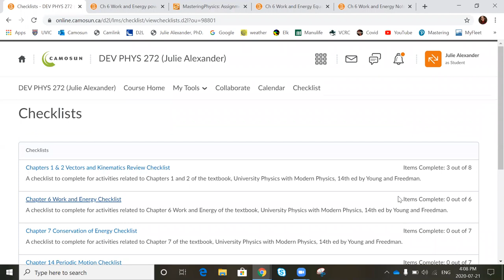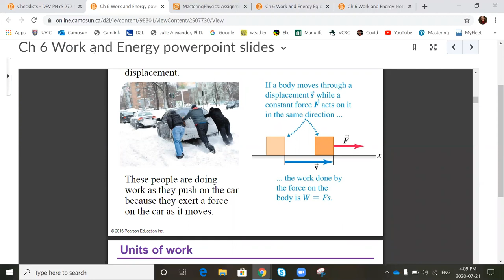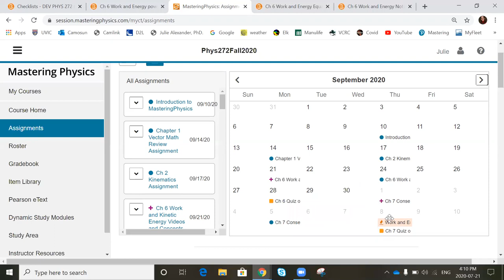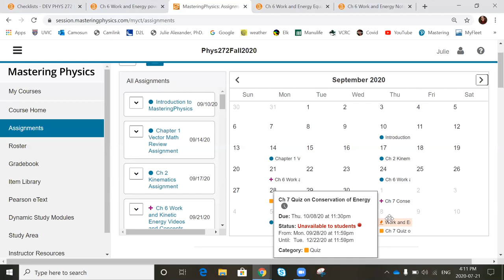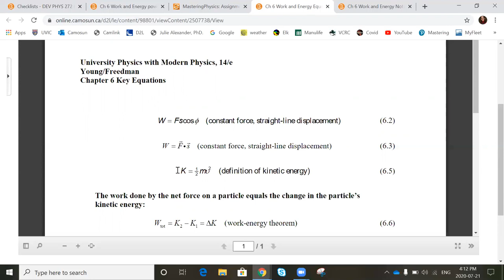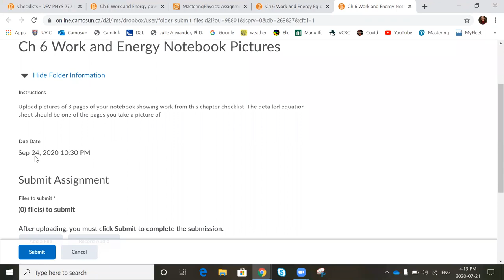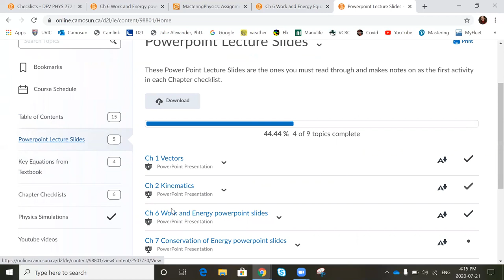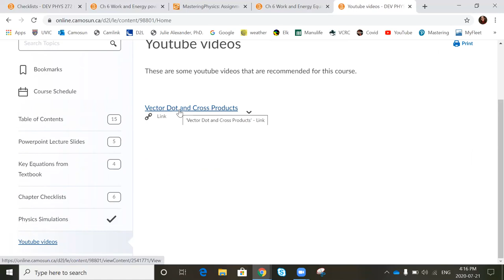Physics 272 Camosun College D2L Checklist Introduction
Physics 272 Introduction to D2L checklists by Dr. Julie Alexander